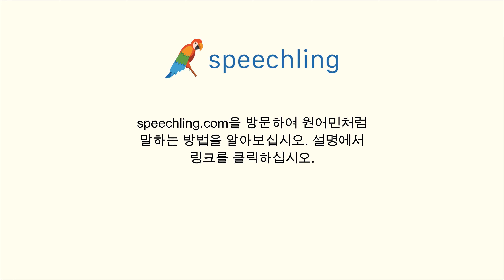한국어로 "알레르기가 있어요." 말하는 법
남자 목소리 :
알레르기가 있어요.